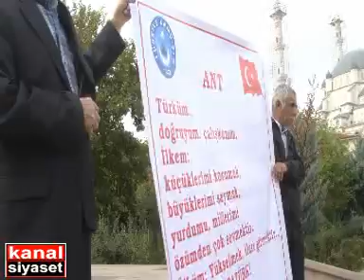türk eğitim sen kırıkkale